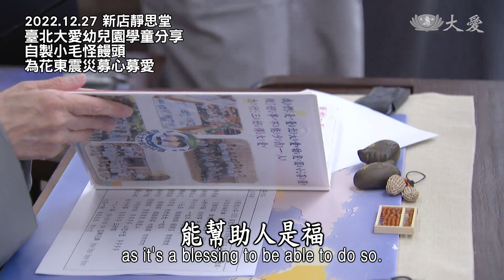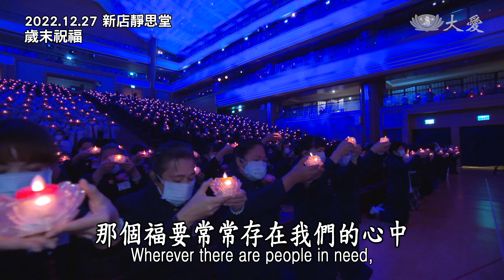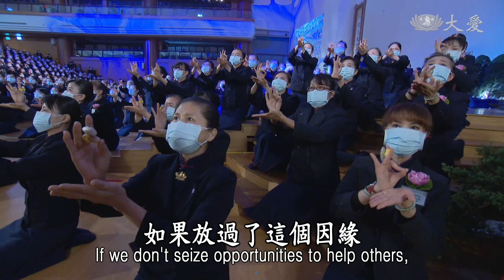Life Wisdom - Sowing Blessings Through Love and Goodness (人間菩提 - 善業廣聚積資糧)